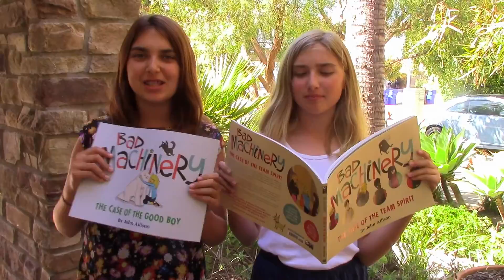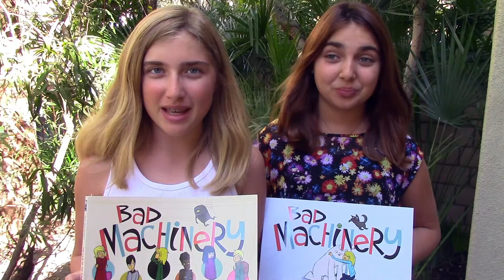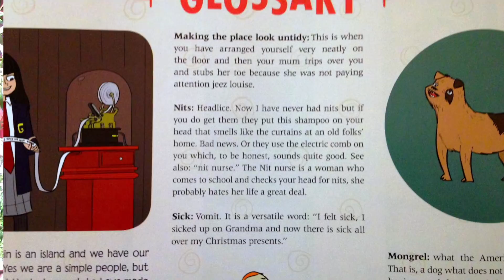The Tweeks review "Bad Machinery"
The Tweeks love anything British, they love comics, and they love groups of kids solving mysteries so of course they were freaking out over John Allison's Bad Machinery series where a group of 6 preteens in Tackleford, England not only solve cases, but spazz out over unicorns in video games.  Watch our review of Volumes 1 and 2 and see why this is kind of like  a younger Buffy without the vampires or British cartoon-y Nancy Drew and Hardy Boys only better.